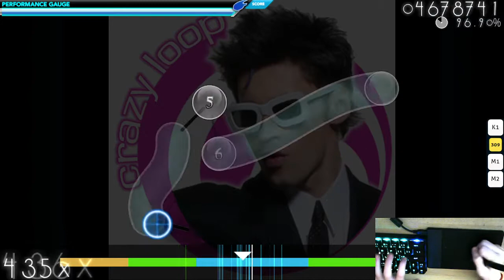I hit the crazy loop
crazy loop, loop with the crazy